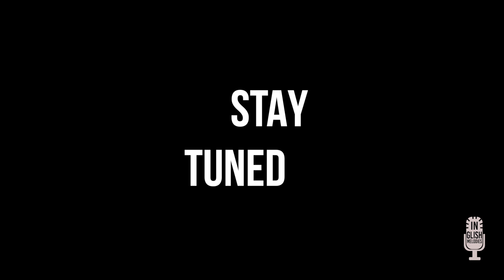Lesson #151 Your power / learn English / Ukulele / Sing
Zostaw 👍Łapkę w górze, jeśli film Ci się podobał. to dla mnie ważne! Dajcie znać czy lekcja była pomocna :)

Kilka słów o wyzwaniu. Codzienne, systematyczne uczenie się języka, nawet jeśli poświęcamy temu zaledwie 5 minut dziennie, przynosi lepsze efekty niż nauka raz w tygodniu przez godzinę. Im krócej się uczymy tym lepiej jesteśmy w stanie się skupić i tym więcej możemy zapamiętać. Zapraszam Cię do spędzenia ze mną zaledwie 2 minut każdego dnia. Po lekcji ze mną zachęcam do wysłuchania “piosenki dnia” w celu usłyszenia w kontekście całej piosenki zwrotu którego właśnie się nauczyliśmy. Dzięki temu zostanie on zapamiętany na dłużej a potem za każdym razem kiedy usłyszysz dany utwór wiedza ta będzie utrwalana. Słuchaj, śpiewaj, i ucz się i baw się.  Music up your life

Is there any more pleasant way to learn English than by listening to and singing the songs everybody knows and loves?

Check out what we’ve prepared for you in today's lesson.

If you liked the video leave the thumb up 👍. It’s important to me. Please let me know if you liked the lesson and if you found it helpful.

Few words About the challenge. If you practice language every day, even if it’s just 5 minutes per day, you will see the results much faster compared to learning once a week for an hour. The shorter we learn the more focused we are and the better we can remember. I invite you to spend with me just 2 minutes a day. Then listen to the original song, paying attention to the fragment we talked about.

Sing the song along. The fragment that we discussed. And that’s it. Maybe, the song will stay in your head for the rest of the day. Or you will hear it on the radio. Each time you hear the song, think about the rules we have learned.

Listen, sing and learn. Music up your life.